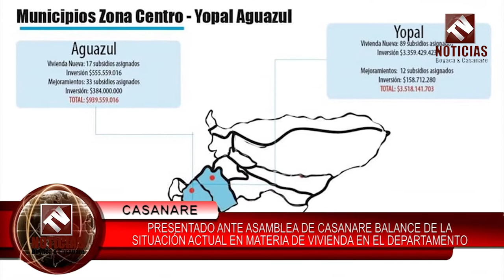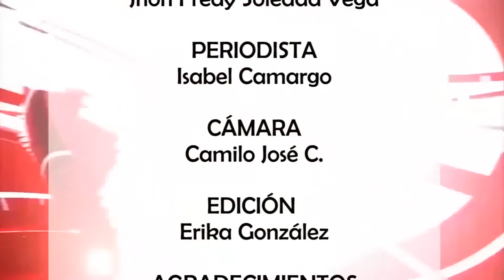Tv Noticias Boyacá y Casanare || Emisión 244 - 15 - 07 -2019